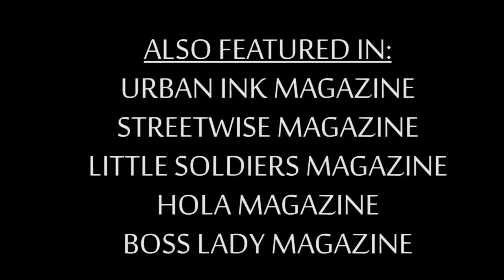CHIBA CHIBA YALL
Professional Reel/CV of Chiba!

Cut by IG/Twitter: @_king_so1omon_